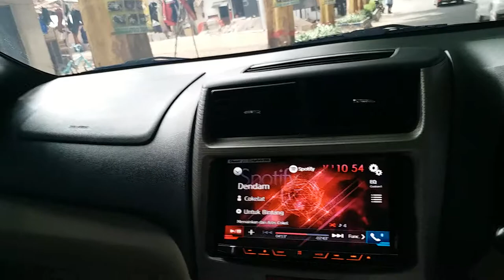Speaker 3 way stealth head unit pioneer 595br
Paket audio prosesor pandora